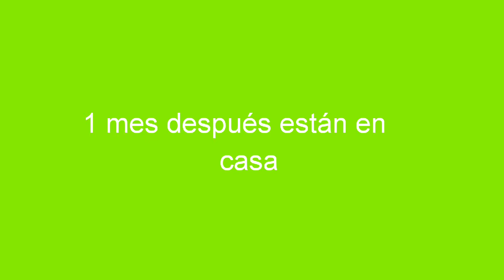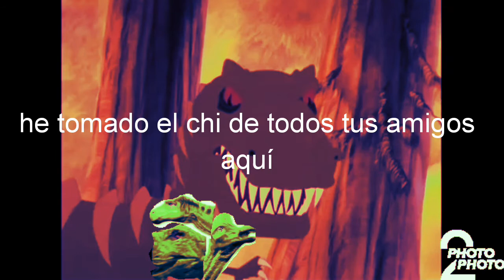leo y Bambi una amistad única parte 83 el padre de Bambi se queda y algo pasa